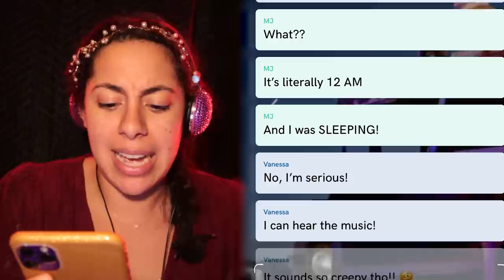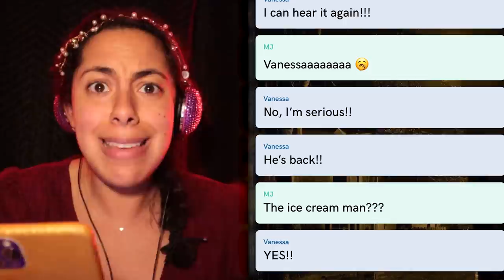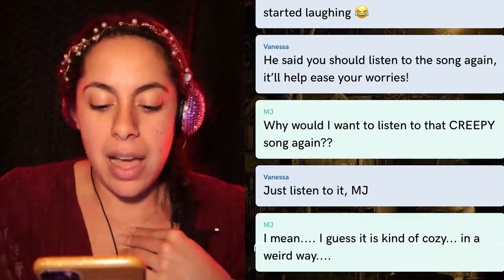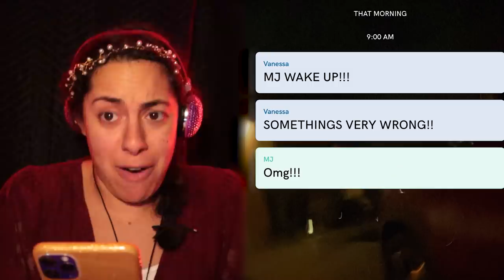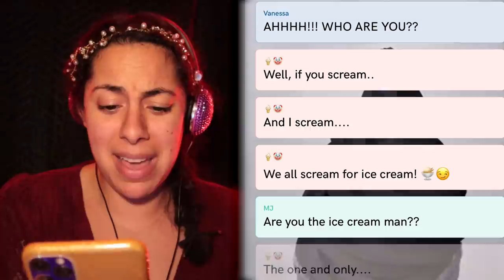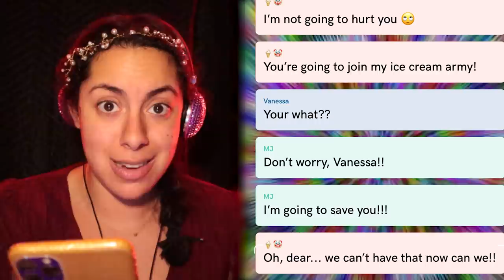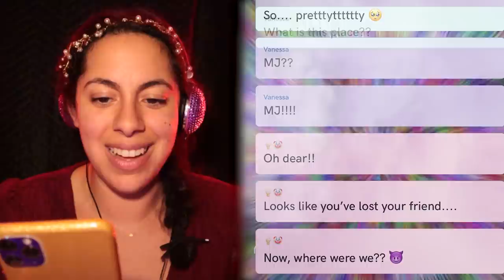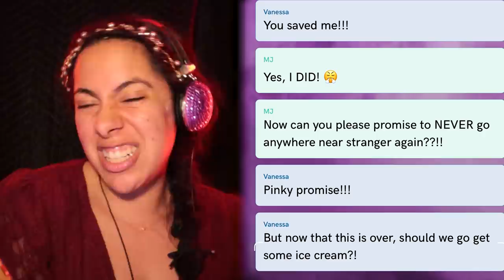The Midnight Ice Cream Truck CAME TO MY HOUSE! *NEVER Go Near it!* (Scary Text Message Story)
The Midnight Ice Cream Truck CAME TO MY HOUSE! *I got ice cream from it!* (Scary Text Message Story)
It's 12 AM when Vanessa hears an ice cream truck outside of her house. When she texts her BFF Bri she tells her to stay away from it - but Vanessa can't help like the creepy music is calling towards her. So she decides to ice cream from the truck!! Will this be the last thing she ever eats?!  Get hooked as I tap along on this cliffhanger of a story! Check out Texting My DEAD Sister!!! She Called me!